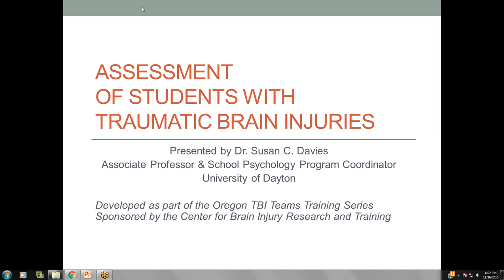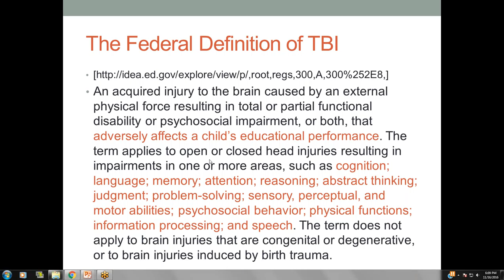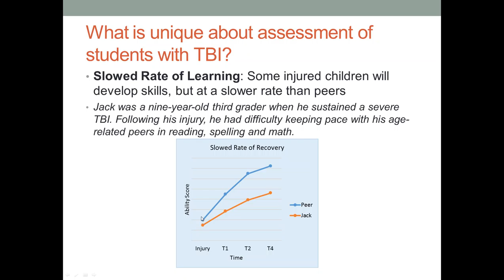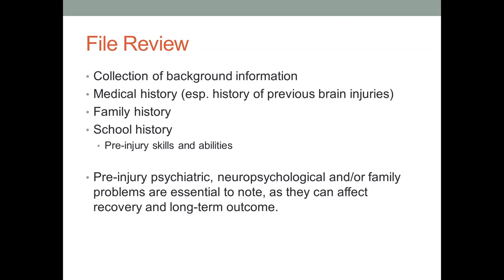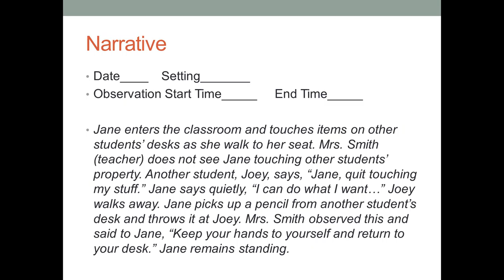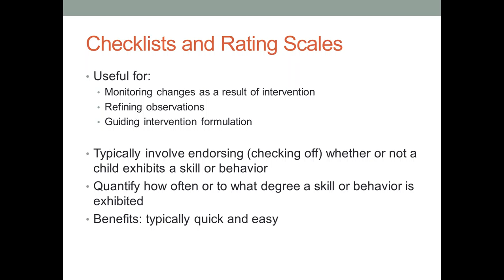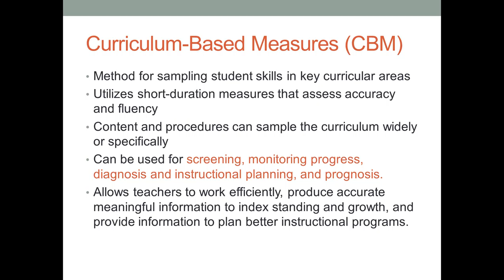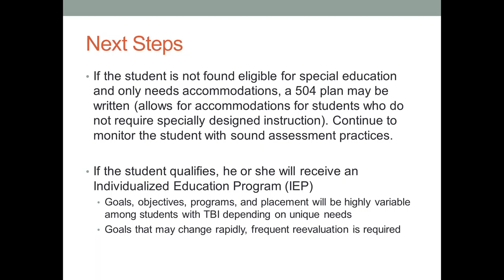Assessment of Students with Traumatic Brain Injuries - Susan Davies, EdD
After watching, follow the link below to take our survey. These surveys allow for us to curate more developed webinars, thank you for your participation.